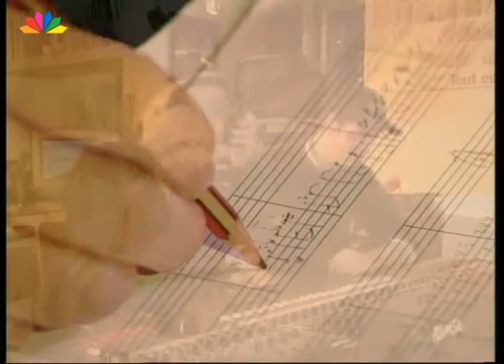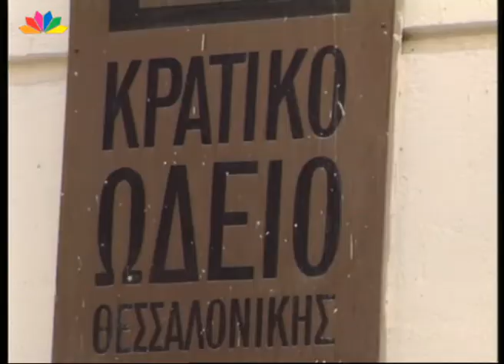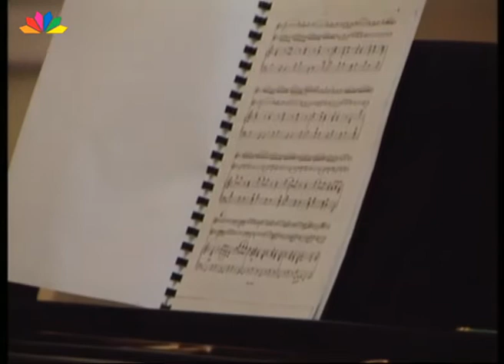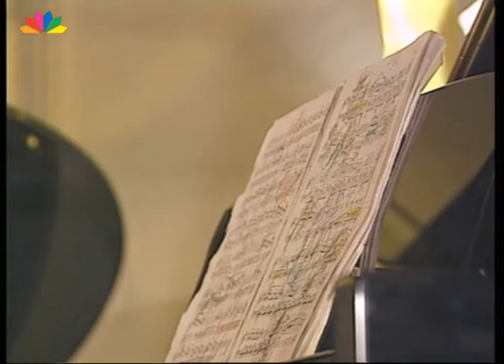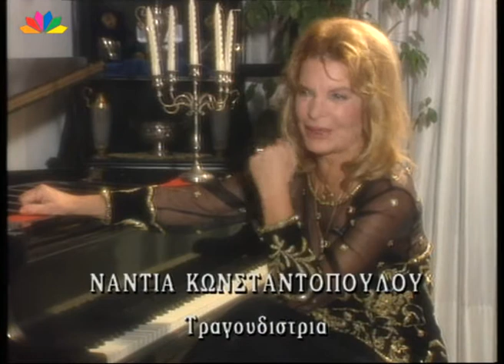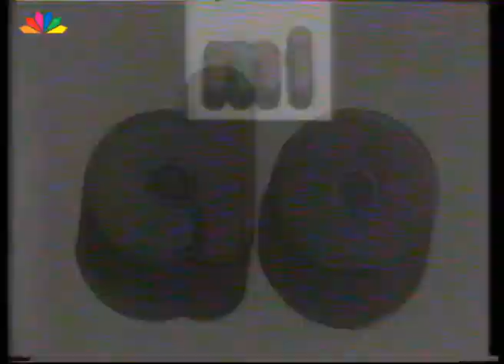Πρεμιέρα 24 12 1995 Γιώργος Χατζηνάσιος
Πρεμιέρα Με τον Κώστα Χαρδαβέλλα